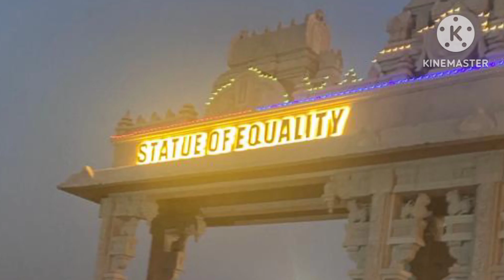statue of equality ||Hyderabad||full video.....